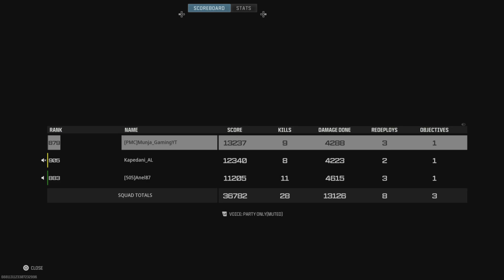Rebirth island quads win